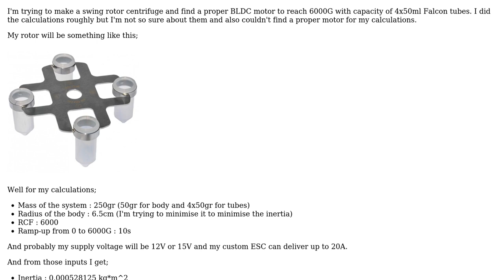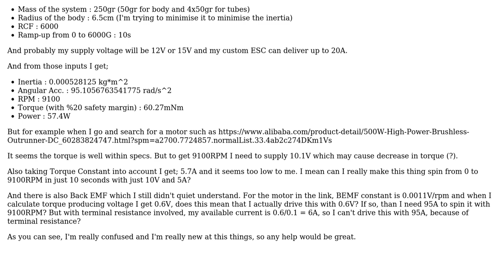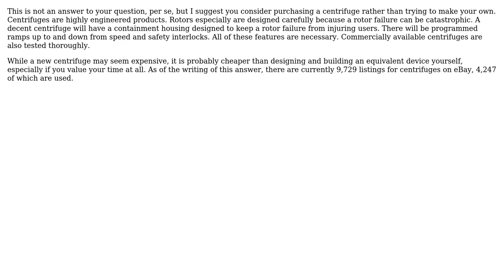Engineering: Choosing a proper BLDC motor for lab centrifuge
With thanks & praise to God, and with thanks to the many people who have made this project possible! | Content (except music & images) licensed under CC BY-SA | Music | Images & others | With thanks to user user1586 user Eric S user Arif Balik and the Stack Exchange Network Trademarks are property of their respective owners. You are responsible for your own actions.